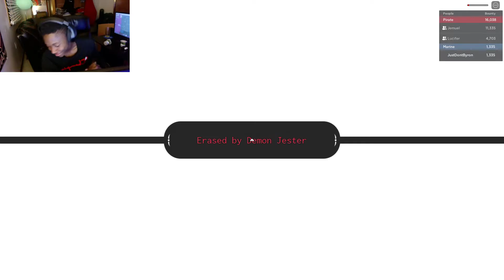THE 4.5 UPDATE EXPERIENCE | GRAND PIECE ONLINE | ROBLOX